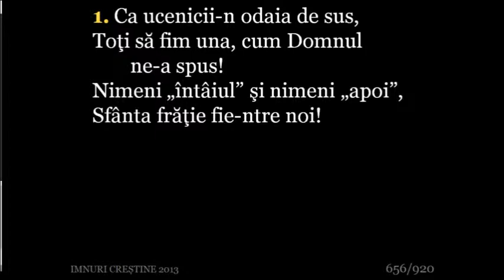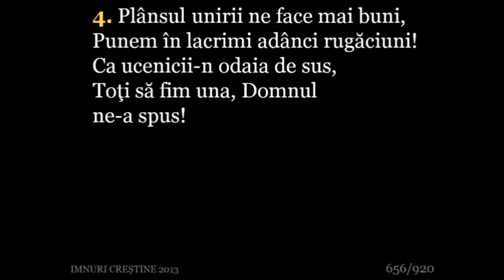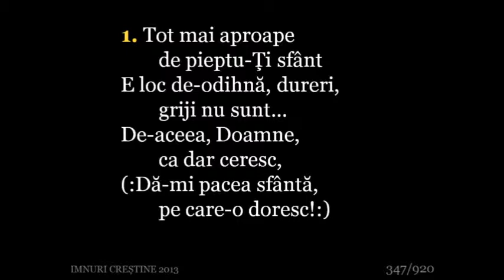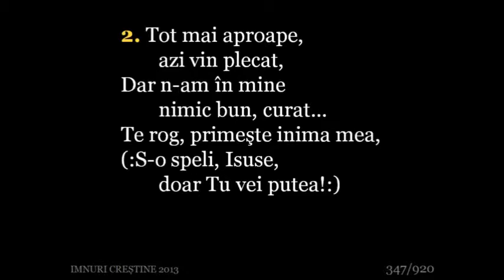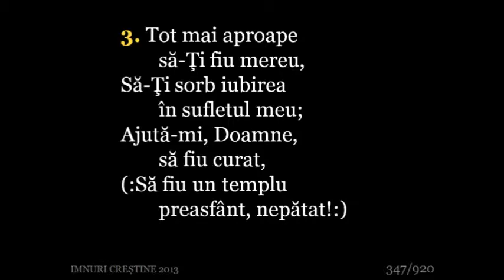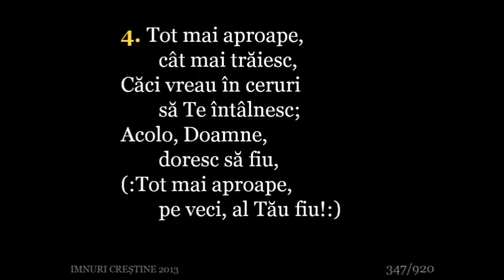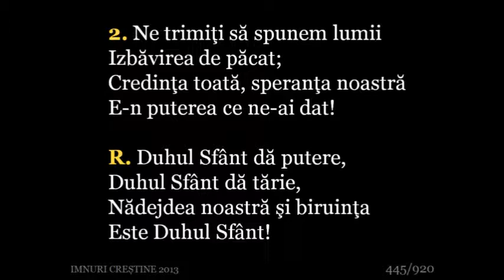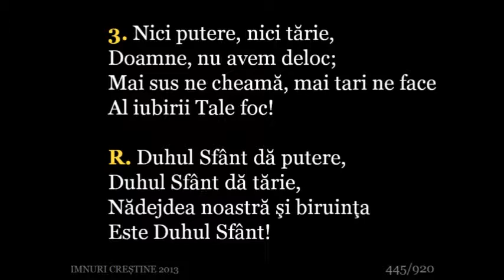AZS Cuza Voda - Valentin Manea - Sabat tineret partea a 2-a